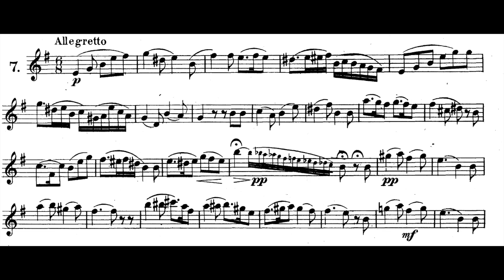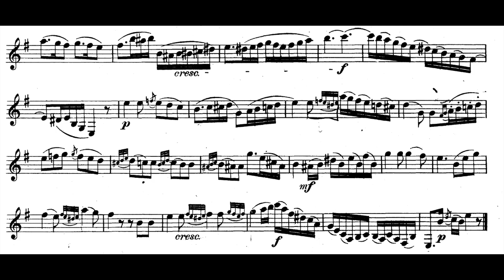Rose 32 Etudes: No. 7 in E Minor - Allegretto